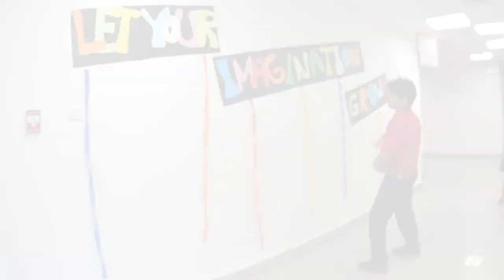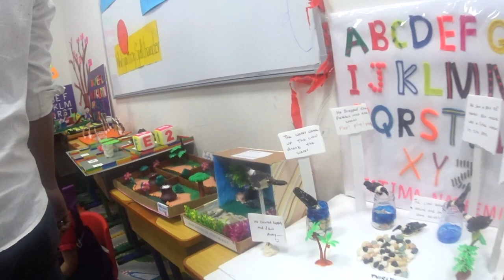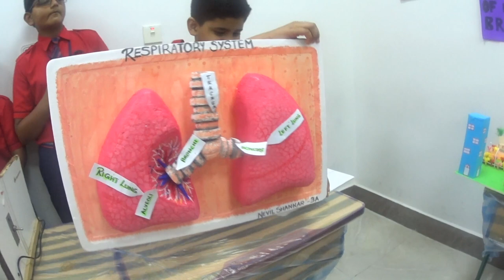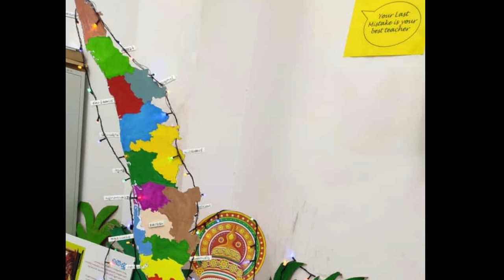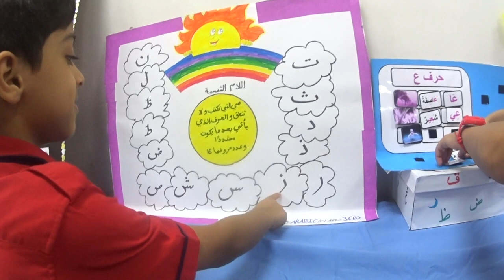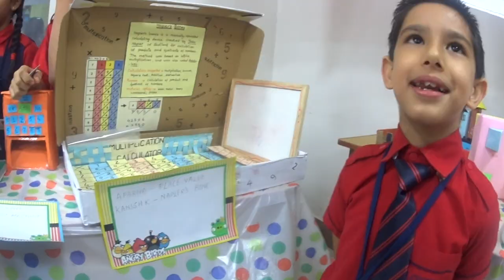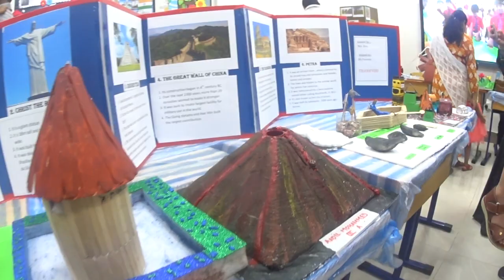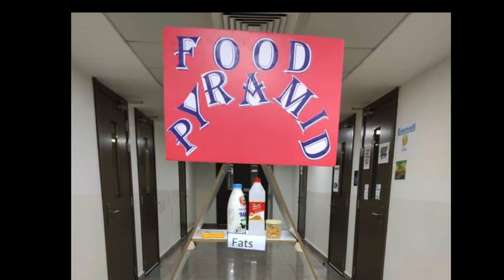School Exhibition | Loyola Int. School | Al Wukair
Loyola International school Exhibition 2019

Respiratory system
School Project
Using Thermocol